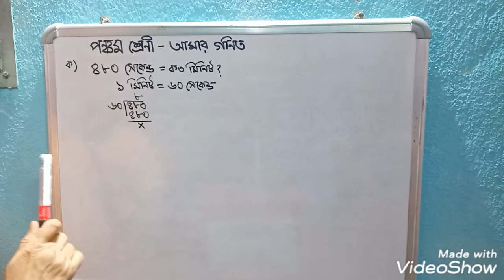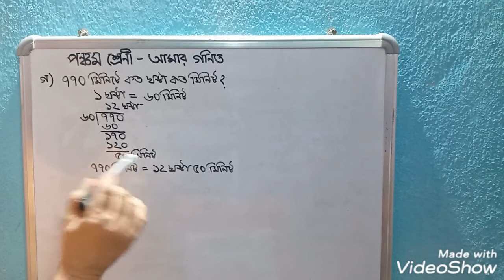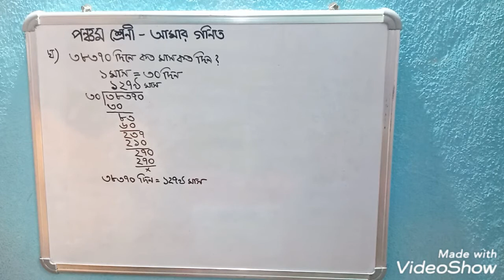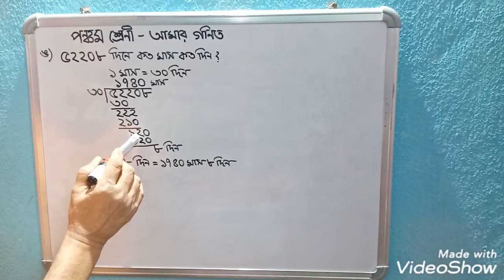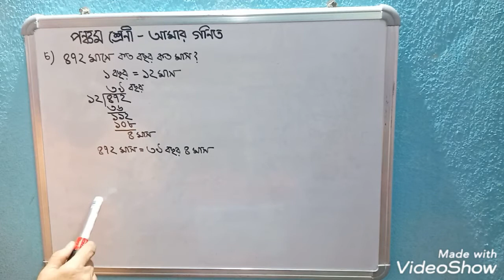বছর,মাস ও দিনে পরিবর্তন, আমার গণিত, পঞ্চম শ্রেনী,প্রথম অধ্যায়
পঞ্চম শ্রেনী
আমার গণিত
পশ্চিমবঙ্গ মধ্য শিক্ষা পর্ষদ
প্রথম অধ্যায়
বছর ,মাস ও দিনে পরিবর্তনের সহজ
নিয়ম
প্রাথমিক কয়েকটি সুত্র ও তার
সঠিক প্রয়োগ
গণিত
পঞ্চম শ্রেণী গণিত প্রথম অধ্যায়
গণিত পঞ্চম শ্রেণী
class 5 maths amar gonit
class 5
class 5 math west bengal board
amar gonit